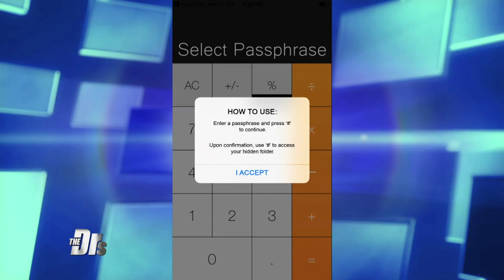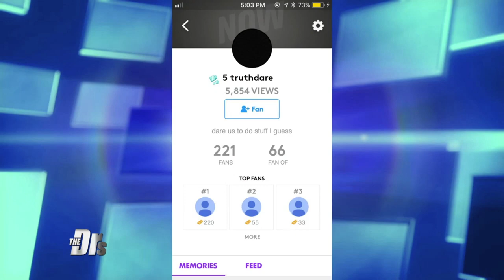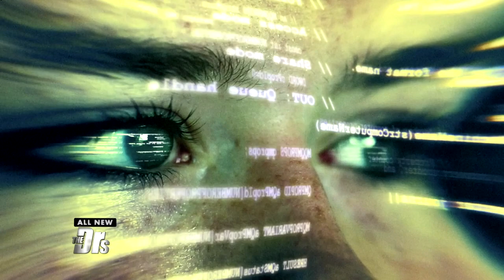Sextortion, Cyberbullying and Ways to Monitor Your Kids Online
The Doctors share their best tips and tricks to keep your kids safe online.